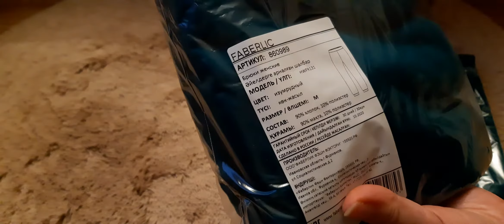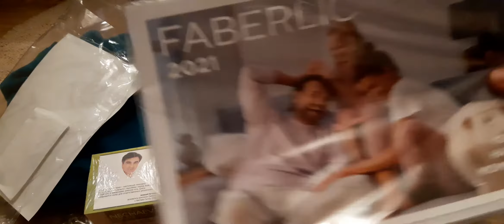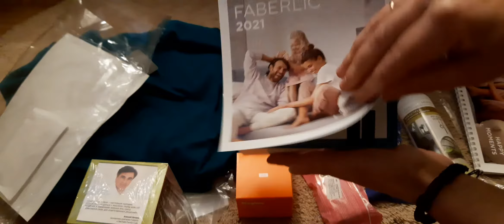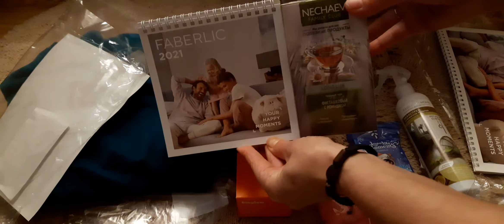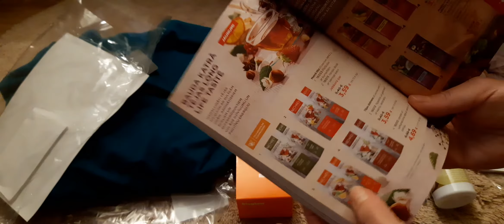Заказ FABERLIC 17/2020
Регистрируйтесь по ссылке и покупайте со скидкой от 20 % до 35%, + подарки, акции.